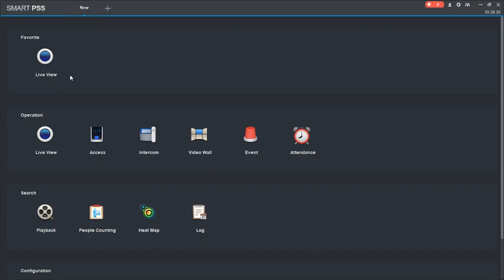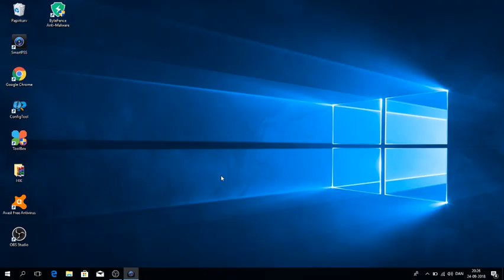Encode guide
Hvis billedet er for pixeleret
Hvordan ændre du billede pr. sekund.